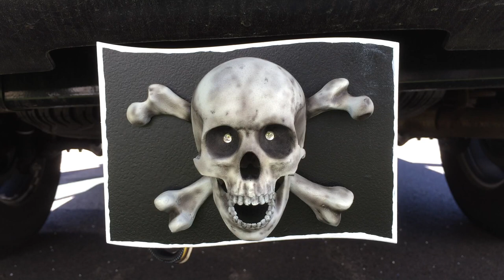3D Printed Animated Skull Trailer Hitch Plug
This is a 3d Printed Animated Jolly Roger Pirate Flag Trail Hitch Plug.  The Eyes light up and mouth moves when the brakes/blinkers are on.  (Turn your volume down.)